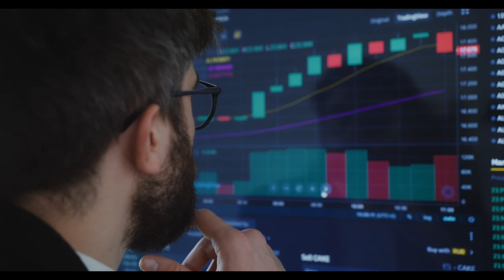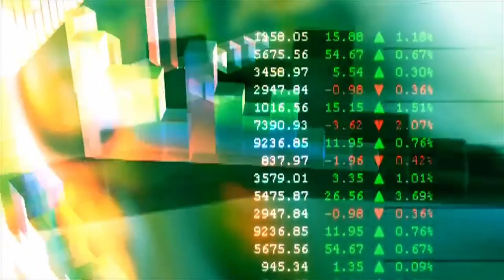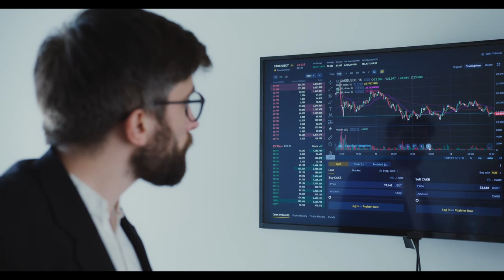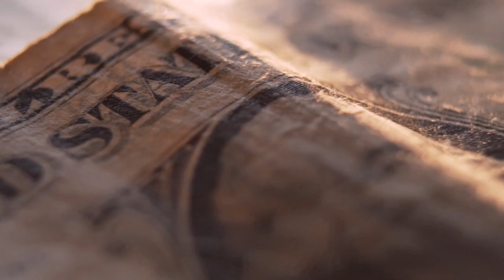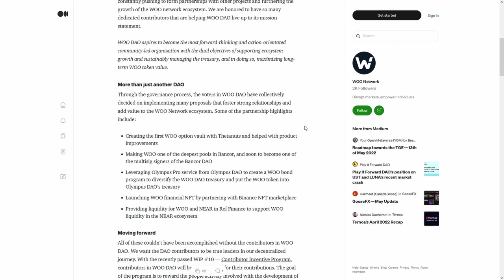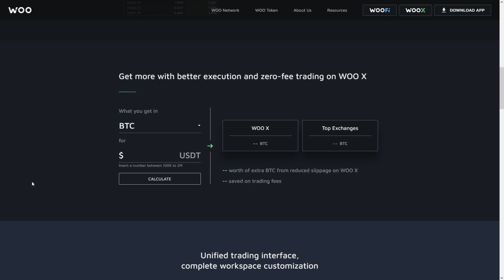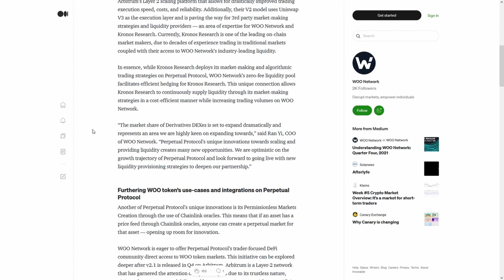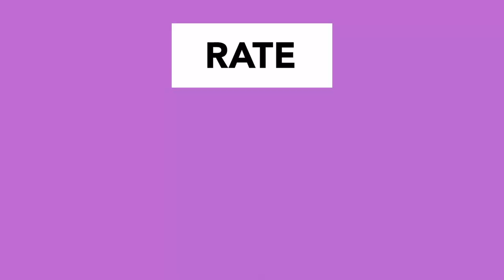Ravencoin RVN 🚀SEPTEMBER 2022 will CHANGE EVERYTHING!🚀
Ravencoin RVN  🚀SEPTEMBER 2022 will CHANGE EVERYTHING!🚀⚠️MILLIONS of DOLLARS are COMING to CRYPTOCURRENCIES⚠️